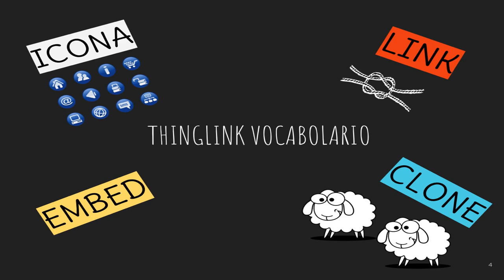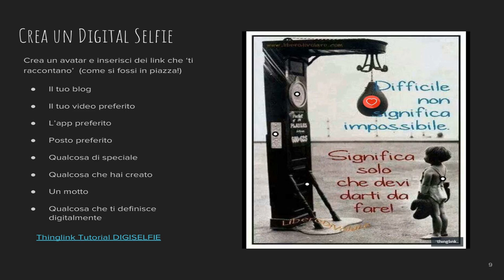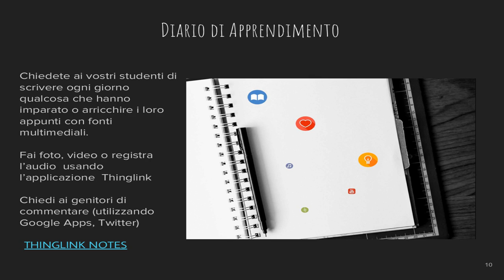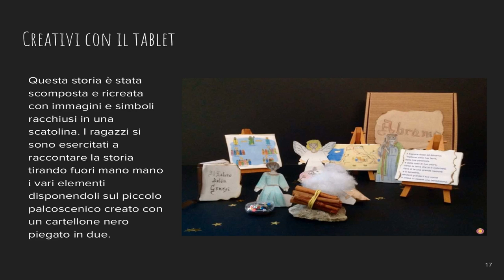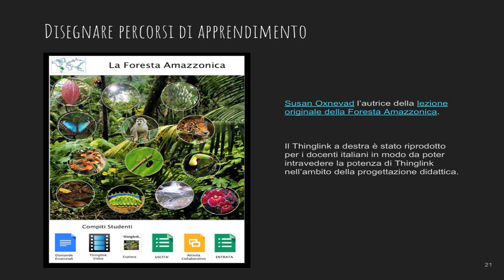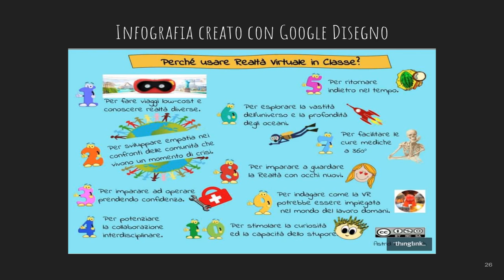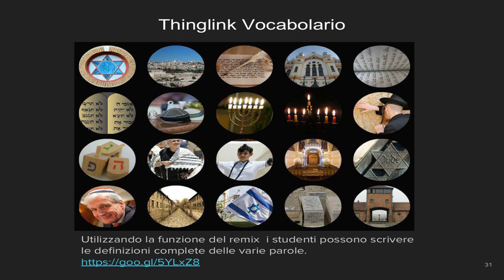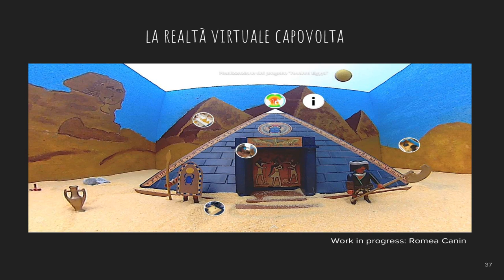Thinglink idee video pdf